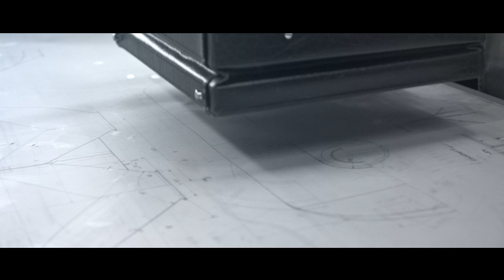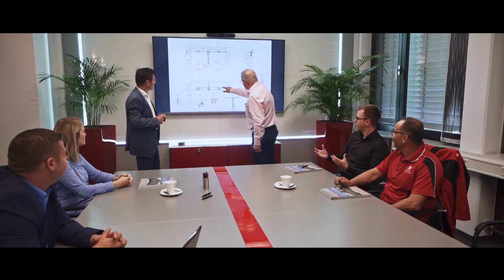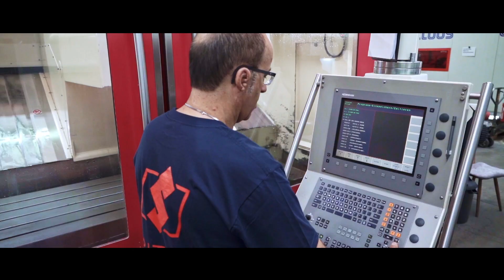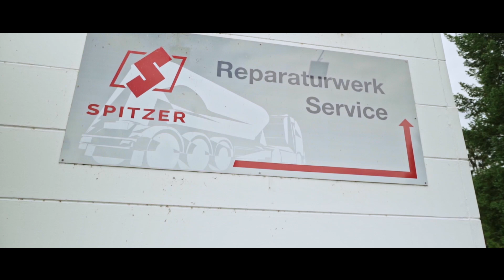Serdecznie witamy w zespole Spitzer’a.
Z ogromną radością i satysfakcją prezentujemy nasz najnowszy film wizerunkowy.
Koncentrujemy się w nim na ludziach, którzy z wielkim sercem i zaangażowaniem produkują pojazdy silosowe – na naszych pracownikach.
To w efekcie ich pracy powstaje pojazd silosowy klasy Spitzer.

Zapraszamy do świata produkcji pojazdów silosowych.
Miłego oglądania